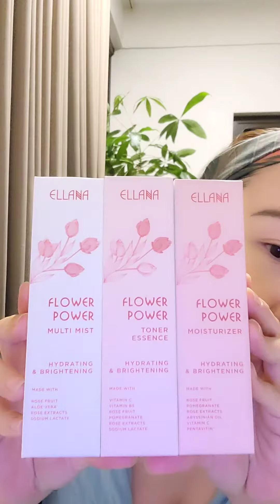hoNESTlySpeaking How to Practice Self-care Amidst the Pandemic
In this episode of hoNESTlySpeaking we will be talking about the creative ways we can practice self-care as parents even though we are locked down at home and mothering 24/7.
A quick kwento also about our experience when our household got infected with Covid19 whilst being pregnant and having a 7-month old at home.
This video is in collab with our friends from @ellanaminerals featuring a very easy to do skincare and basic makeup you can apply all in under 5 minutes.

You will also get a chance to win this set, so make sure to join our Viber Community to get first dibs on our giveaways, promotions and discounts, new products, restocks and get honest recommendations from our other